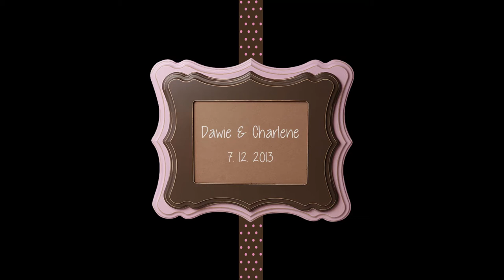Dawie and Charlene Wedding Video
Dawie and Charlene got married at Fatherland Estate in Brits. Photography and Videography by JC Crafford Photography.